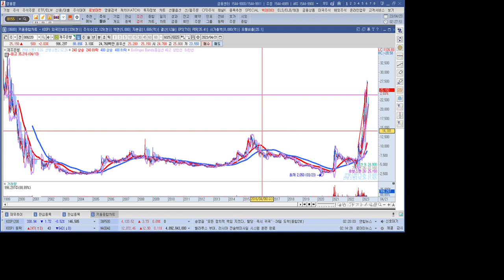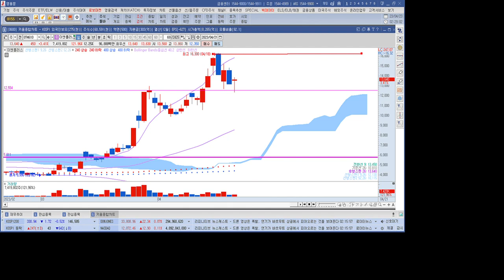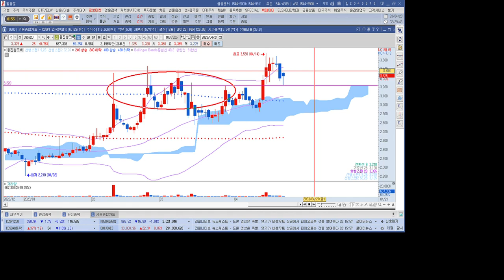2023년 4월 21일 장 마감후 관심종목 제주은행 이엔플러스 웅진씽크빅